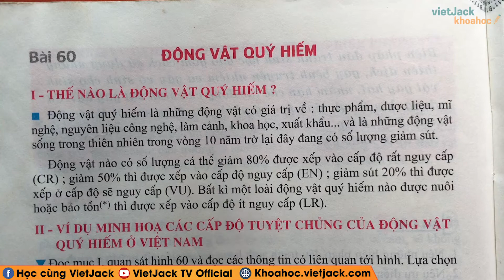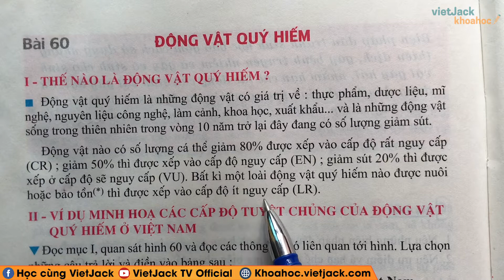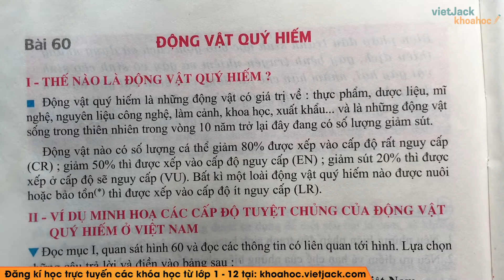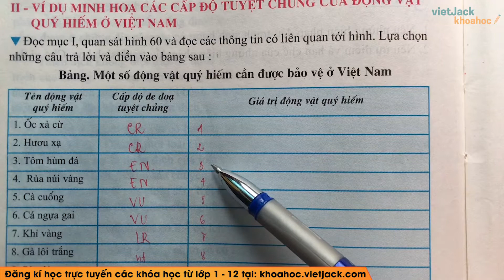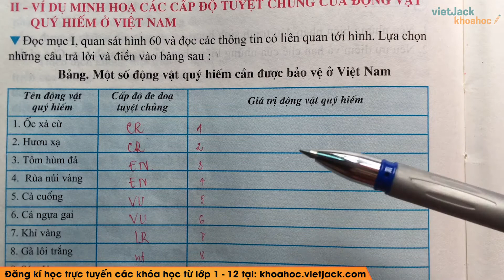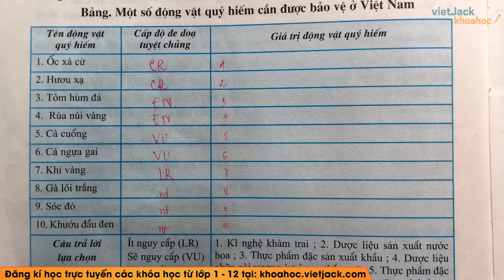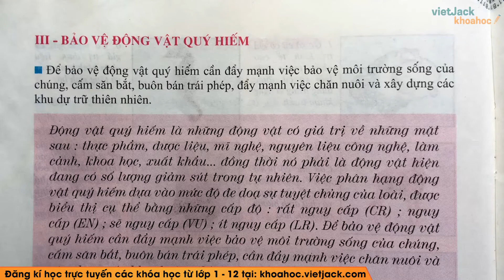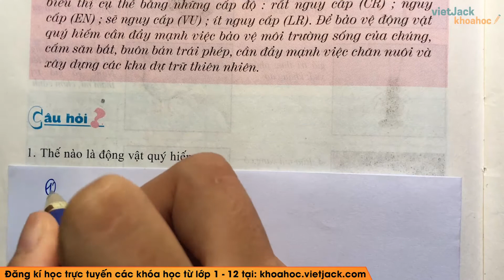Sinh học 7 - Bài 60 - Động vật quý hiếm - Cô Nguyễn Thị Hồng Nhiên (HAY NHẤT)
Sinh học 7 - Bài 60 - Động vật quý hiếm

00:00 Lý thuyết
Trả lời câu hỏi  Sinh 7 Bài 60 trang 196 [4:25]
Bài 1 trang 198 SGK Sinh 7 [14:38]
Bài 2 trang 198 SGK Sinh 7 [15:56]

Video bài học hôm nay, cô hướng dẫn các em toàn bộ kiến thức cần nhớ bài Động vật quý hiếm trong chương trình học Sinh học 7. Cùng với đó, cô sẽ giải chi tiết nhất các bài tập trong sách đầy đủ và nhanh nhất nhé. Theo dõi bài học cùng cô nhé !